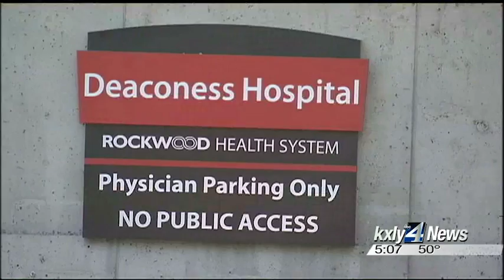Sheena and Chris Henderson's Law passed by State House, 95-2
A law that would people who are threatening or who have attempted suicide passed the Washington State House Tuesday.